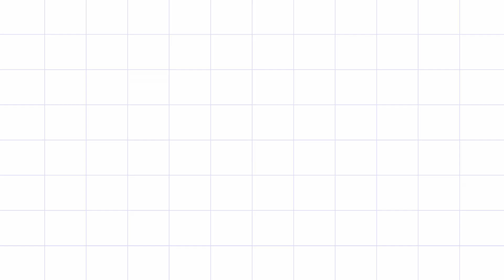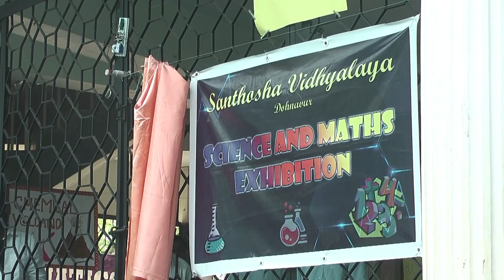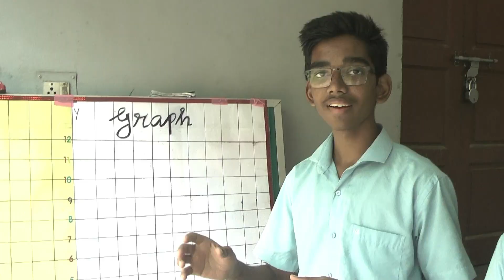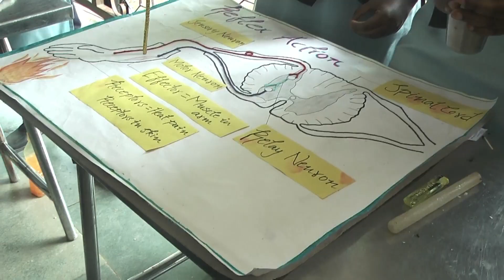SV Science and Maths Exhibition 2022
A SV Media Team production.

Science & Maths Exhibition